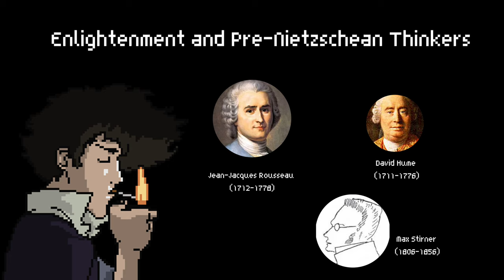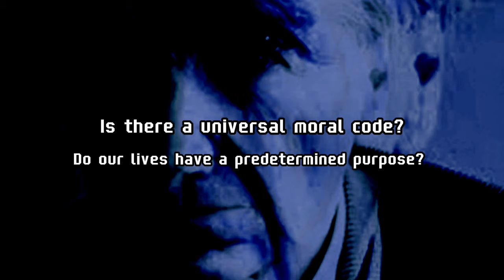Nihilism in 100 Seconds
Curious about nihilism? Watch this quick video to learn about nihilism in just 100 seconds. Get a brief overview of this philosophical concept and its key ideas.